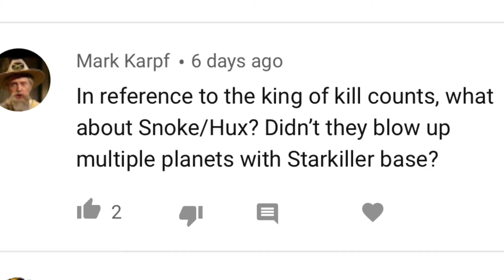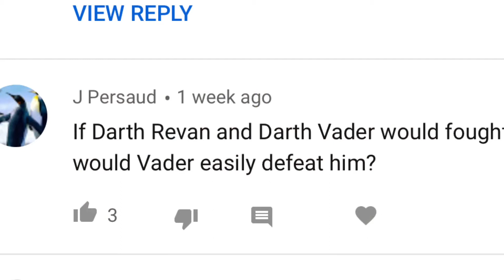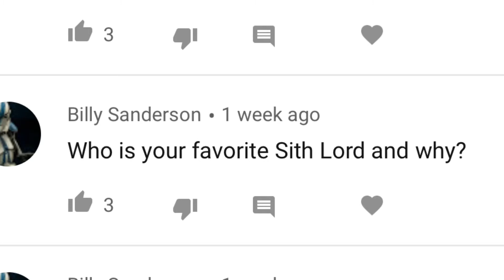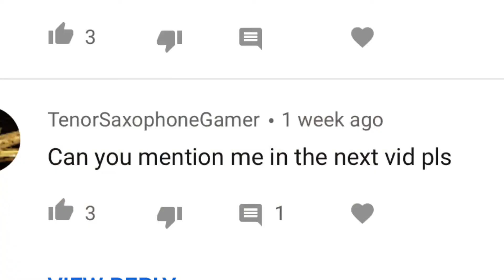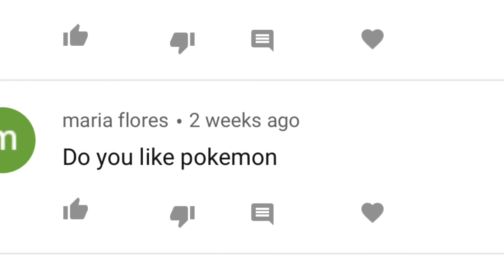Ask Lukenessmonster(Ep.10), Pulse Con Exclusives, do I Like Pokémon?